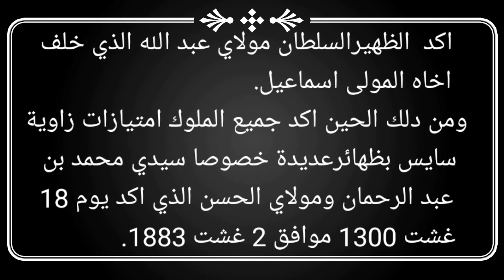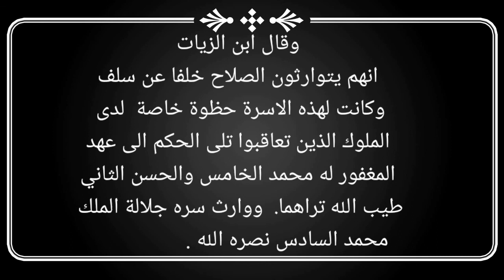تاريخ الزاوية السايسية